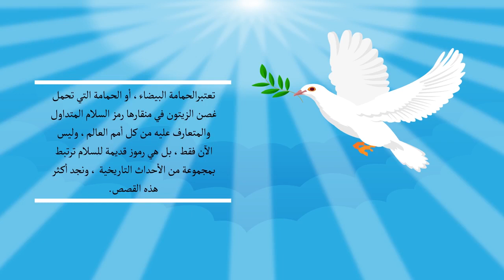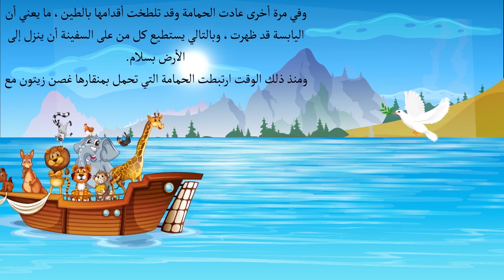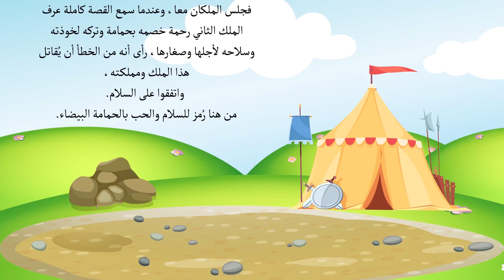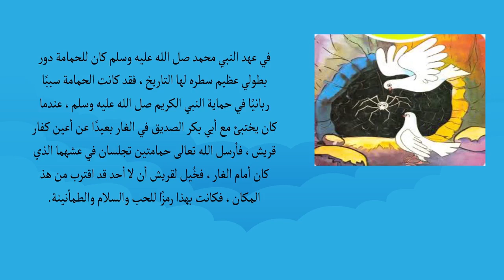تعرف على قصة حمامة السلام، الحمامة البيضاء التي تحمل غصن الزيتون في منقارها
هل تعرف لماذا تعتبر الحمامة البيضاء رمز السلام المتعارف عليه في العالم؟ من خلال هذا الفيديو ستتعرف على القصص التي جعلت من الحمامة رمز السلام العالمي.